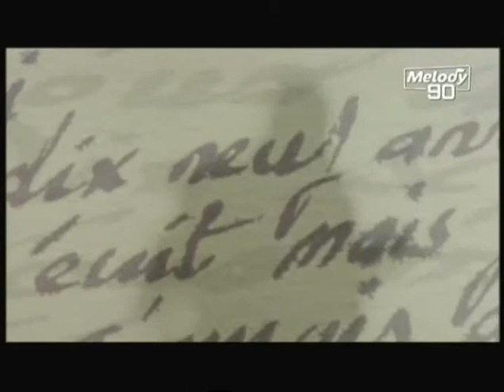Michel Sardou / Le bac G (1992)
Extrait de l'émission hebdomadaire "Melody 90" diffusée sur Télé Melody.